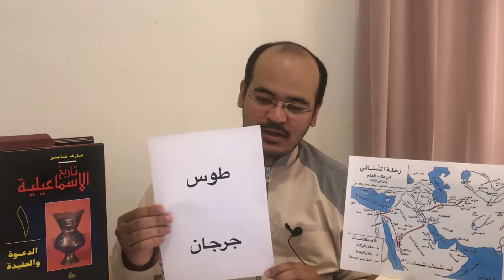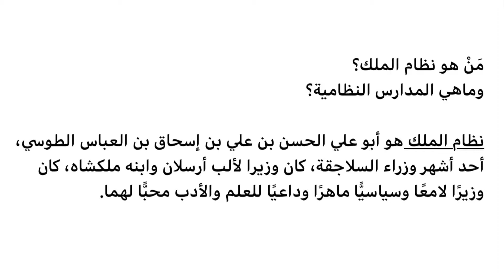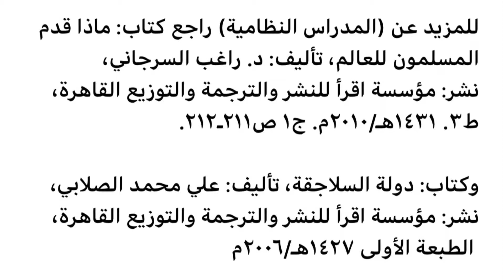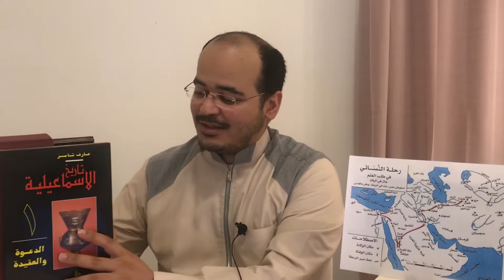سيرة الغزالي كما في الكتب والمصادر (٥) نظرة بانورامية على أحداث المراحل الست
أشكر أخي مهند الذي لولاه لما خرج هذا العمل إلى النور.. تتناول هذه السلسلة قصة الإمام الغزالي كما وردت في الكتب والمصادر المختلفة، مرتبة، مختصرة، ثم مفصلة..